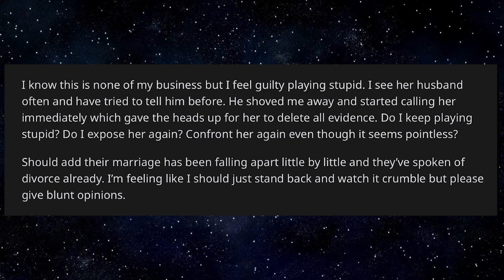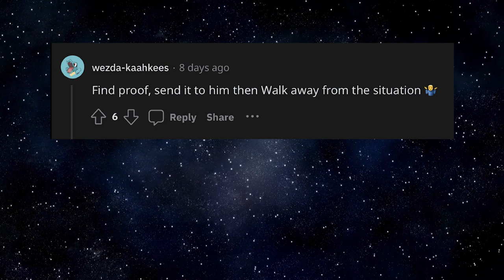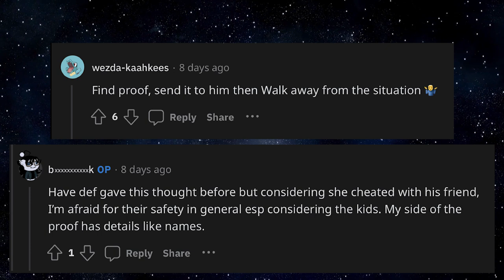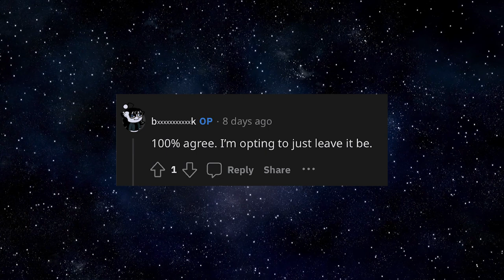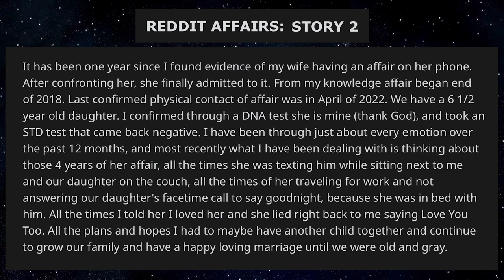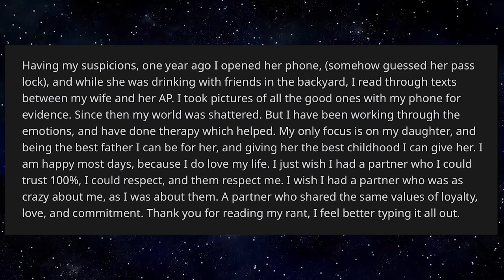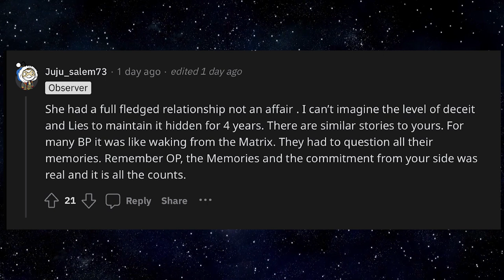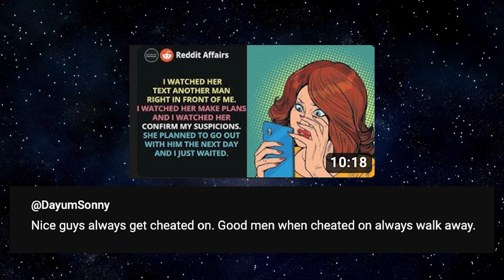My BF Is In A Marriage Of Over 10 Years And Recently Began Cheating.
Reddit Affairs: My BF Is In A Marriage Of Over 10 Years And Recently Began Cheating.